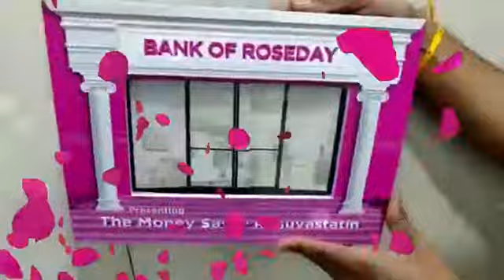The economical brand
Engaging the customer with a message so deeply engraved that they will never forget.